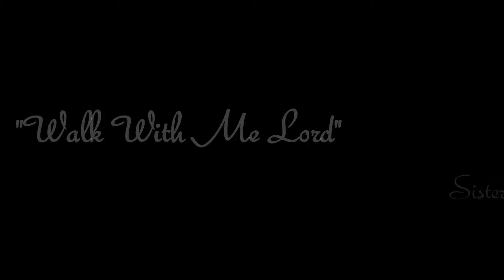Bethlehem MB Church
Sister Ethel Rogers, Pastor Tim Rogers sister, sings "Walk With Me Lord".